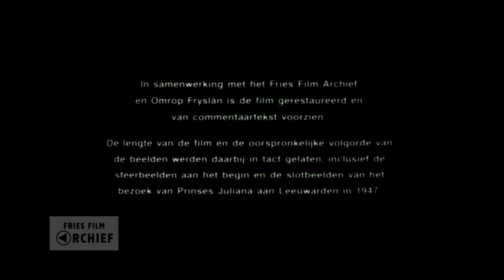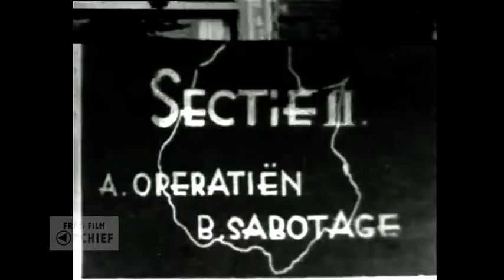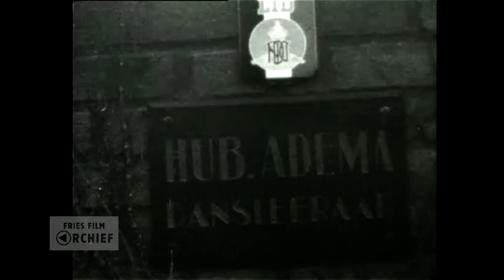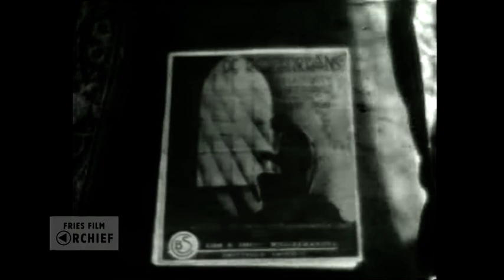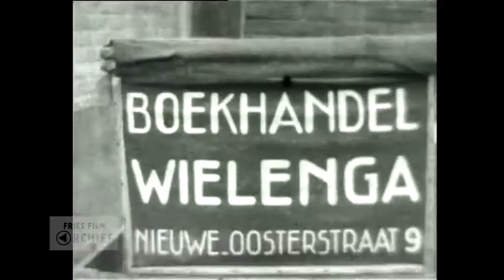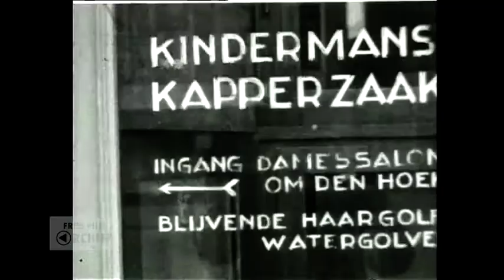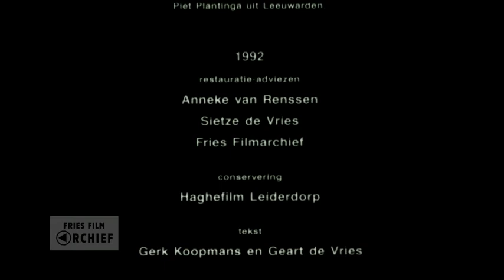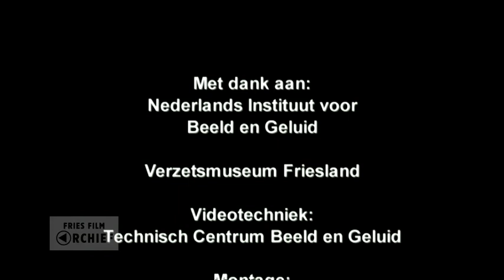Verzet in Leeuwarden, 1945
Datering: 1945
Titel: Verzet in Leeuwarden
Maker: Piet Plantinga, lid Kleare Kimen
Opdrachtgever: Eppie Bultsma, mogelijk ook regie
Samenvatting inhoud:
Docudrama over verzet in Leeuwarden tijdens de Tweede Wereldoorlog. De opnames vonden twee dagen na de bevrijding plaats, op 17 april 1945 in opdracht van oud-verzetsman Eppie (Egbert Bultsma). Hij was hoofd van de inlichtingendienst van het verzet. De opnamen zijn van een onbekende filmer uit Groningen. De verzetsmensen spelen zichzelf op de oorspronkelijke locaties. Belicht worden de voorbereidingen voor de overval op de Leeuwarder gevangenis (Blokhuispoort), waar veel verzetsmensen zaten, het werk van de luisterpost in de Oosterstraat, sabotagewerk onder andere afluistermicrofoons plaatsen in het SD-hoofdkwartier in het Burmaniahuis en dansschool Adema en de koeriersdienst. Beelden van het normale leven. Beelden van minister-president Gerbrandy die kennis maakt met de top van het Friese verzet, beelden van een parade. Herdenking van de 288 gevallenen van het Friese verzet. Bezoek van prins Bernhard aan Leeuwarden op zaterdag 14 juli 1945 bij afscheidsparade B.S. en beelden van het defilé ter gelegenheid van het vertrek van de geallieerde troepen. Beelden uit 1947 van het bezoek van prinses Juliana aan Leeuwarden.
In december 1991 schonk zoon Jake Bultsma (geboren in 1941) de film aan het Verzetsmuseum Friesland.
Bronformaat: Smalfilm
Kleur: Zwart-wit
Geluid: Nee
Duur: 38 minuten

Collectie: Fries Verzetsmuseum

Referentienummer: AV3333